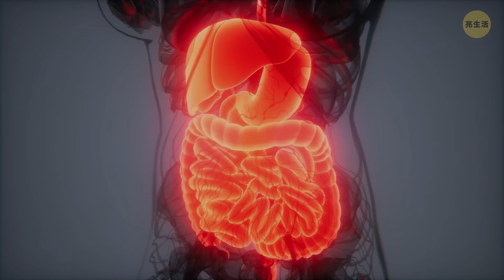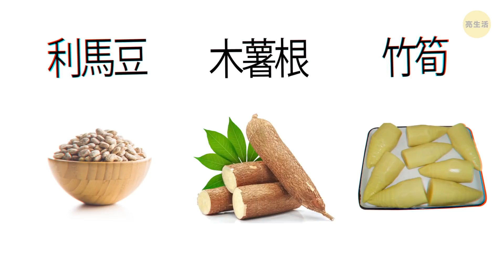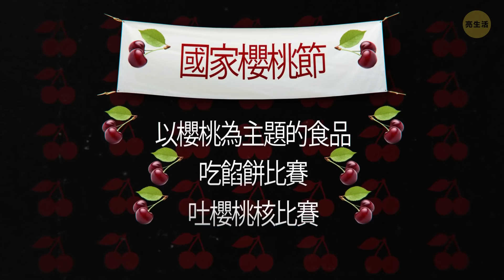如果你不小心吞下了櫻桃核，會發生什麼呢？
如果你不小心吞下了櫻桃核，會發生什麼呢？吞下櫻桃核安全嗎？我們都有不小心吞下過東西——冰塊、口香糖、甚至是整塊糖果。我們也會吃掉水果裡的小種子，比如草莓或黑莓的。但是，如果人吞下整顆水果核，這會對身體造成什麼樣的影響呢？

對了，櫻桃屬於核果。這一類的水果的中間都有一個水果核，而水果核裡則裝著種子。如果你弄破它，並咀嚼吞下它的種子，那你可能就會遇到麻煩了。核果的種子裡是含有氰化物的喔！

時間戳:
櫻桃核是無法消化的 1:11

吞下水果核會引起我胃部的不適嗎？ 1:34

千萬不要吃下種子！ 2:08

什麼是氰化物？ 2:38

氰化物會對身體產生什麼樣的影響？ 3:10

我能活下來嗎？3:51

還有其他含有氰化物的食物嗎？ 4:30

注意事項 5:07

有趣事實 5:49

123 GO! Chinese

123 GO! Challenge Chinese

123 GO! Gold Chinese